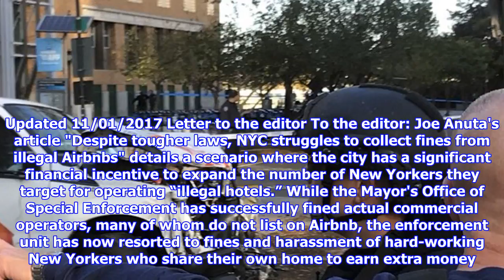Airbnb: city's wrongheaded approach is costing taxpayers tens of millions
OPINION November 1, 2017 12:01 a.m. Updated 11/01/2017 Letter to the editor To the editor: Joe Anuta's article "Despite tougher laws, NYC struggles to collect fines from illegal Airbnbs" details a scenario where the city has a significant financial incentive to expand the number of New Yorkers they target for operating “illegal hotels.” While the Mayor's Office of Special Enforcement has successfully fined actual commercial operators, many of whom do not list on Airbnb, the enforcement unit has now resorted to fines and harassment of hard-working New Yorkers who share their own home to earn extra money. The fact is over 95% of entire-home Airbnb hosts in New York City have only one listing, and their impact on the housing market is negligible, if it exists at all. At Airbnb, we have removed over 4,500 listings in the city that do not fit in with the values of our community, which include the protection of permanent housing. Rather than target New Yorkers struggling to get by, we hope t...